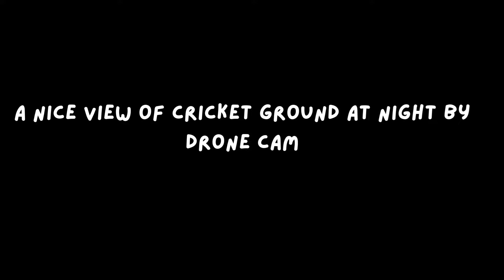ground view at night